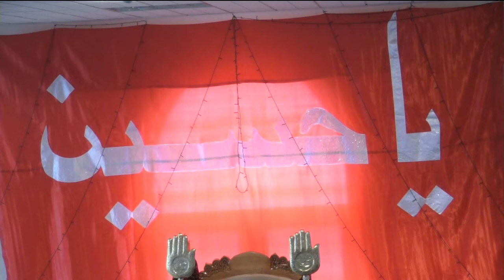Marsiya - Burial of Marhum Iqbal Gulamali Dhanji - 16/03/2019